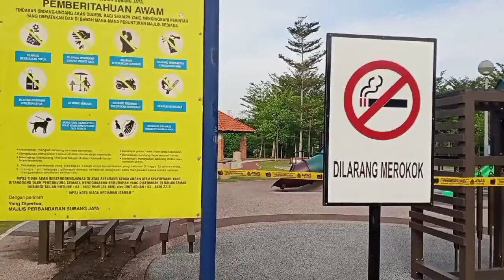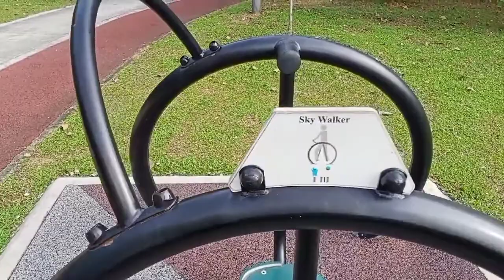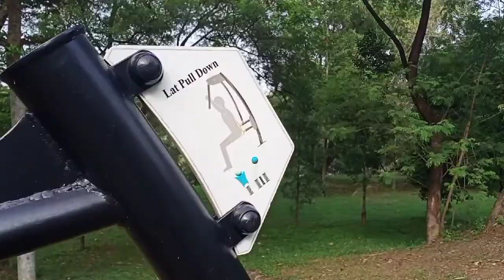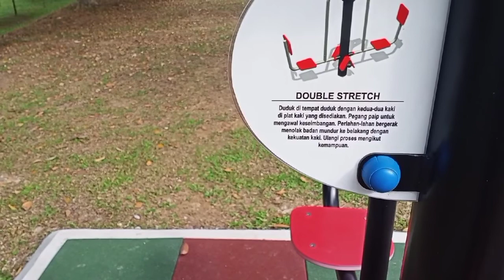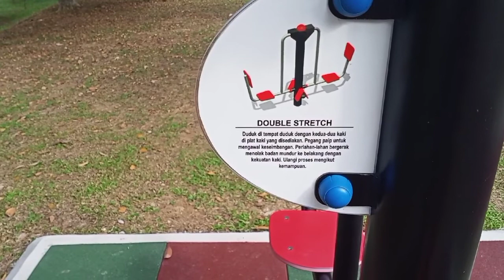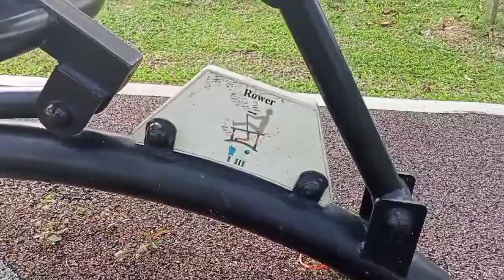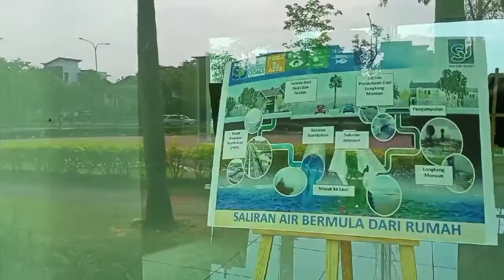taman sangat cantik dan sangat bersih sekali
hai kawan semua pingin tau taman ok ok ini
sangat cantik sekali berbagai aktiviti boleh
di buat dari anak kecil hingga orang tua
di sini pun banyak bermacam permainan